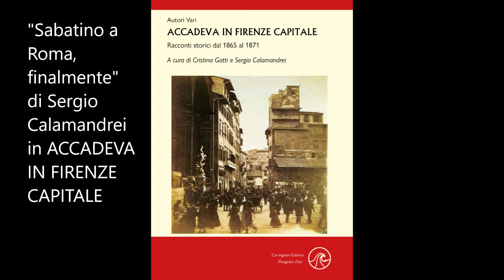Sabatino a Roma, finalmente di Sergio Calamandrei - versione estesa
Il mio "Sabatino a Roma, finalmente"  è presente nell’antologia "Accadeva in Firenze capitale. Racconti storici dal 1865 al 1871". Il volume comprende 14 racconti e un saggio sul contributo dato dai cartografi dell’Istituto Geografico Militare alla realizzazione dell’unità, anche cartografica, dell’Italia, corredato da rare immagini e tavole. Il libro, promosso dal Gruppo Scrittori Firenze, è stato pubblicato da Carmignani Editrice.
Sabatino Arturi e protagonista di numerose storie ambientate al tempo di Firenze Capitale (vedi la pagina sul mio sito dedicata al periodo di Firenze capitale, con testi e immagini dell'epoca).
Il personaggio di Sabatino Arturi è ispirato alla figura di Ugo Pesci, nato a Firenze nel 1846 e morto a Bologna nel 1908; noto pubblicista che combatté a Custoza nel 1866. Fu redattore del «Fanfulla», del «Corriere della Sera», del «Caffè» e direttore della «Gazzetta dell'Emilia». Arturi è un alter ego di Pesci e vive molti degli eventi che ebbero come protagonista il giornalista, del quale condivide l’inquadramento nell’esercito e alcune considerazioni su quel periodo. In questo racconto, Pesci appare come inviato al seguito delle truppe di Cadorna, ruolo che in effetti ebbe, come brillantemente da egli stesso narrato nel suo Come siamo entrati in Roma, fonte inesauribile di notizie che ho ampiamente utilizzato, mettendo in bocca al Pesci anche alcune frasi del suo libro.